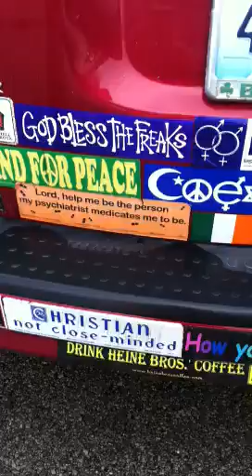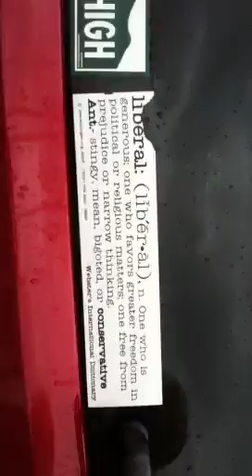me n connie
bumper stickers at panera